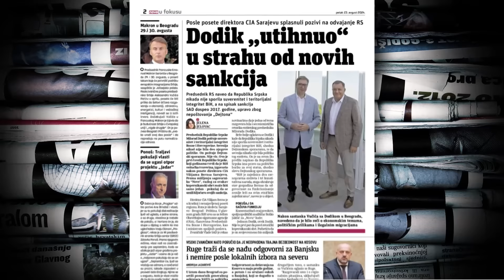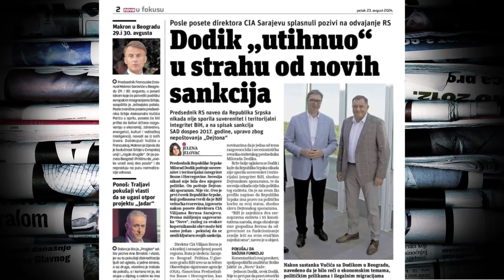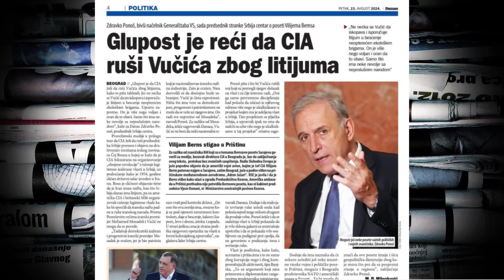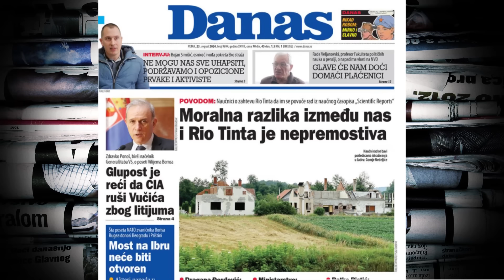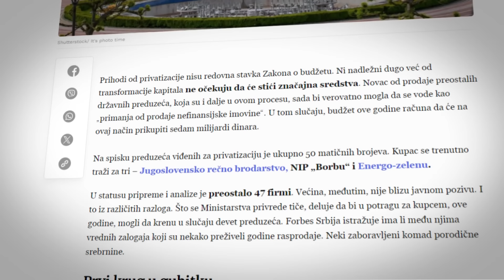Milenković: Država najveći strani plaćenik, „kikiriki“ za organizacije koje nisu bliske vlasti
Politički konsultant Dušan Lj. Milenković ocenjuje za N1 da je država najveći strani plaćenik, jer većina para iz inostranstva ide kroz državne institucije i račune i dosta para je korumpirano, a "kikiriki odlazi u organizacije koje nisu vezane za vlast". Dodaje da je poseta direktora CIA Vilijama Bernsa regionu "izuzetno značajna poseta, došao je u tri žarišne tačke regiona u smislu interesa SAD".